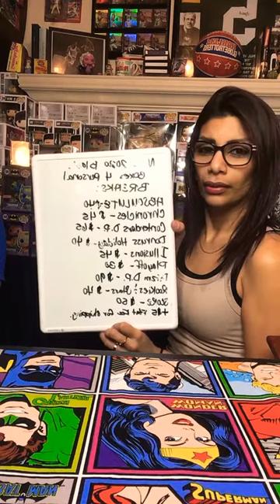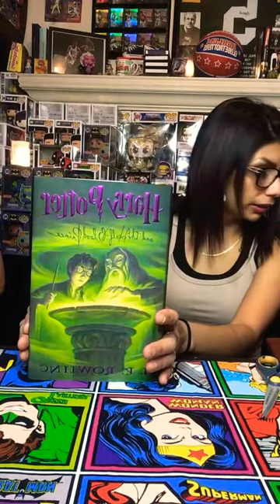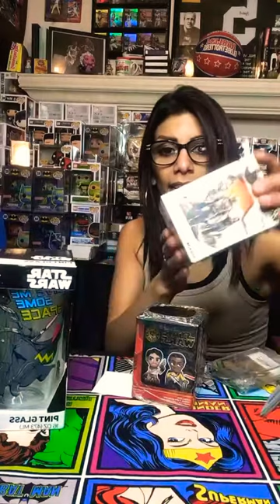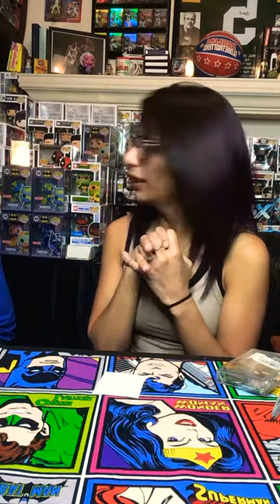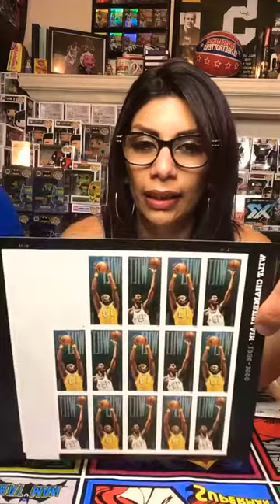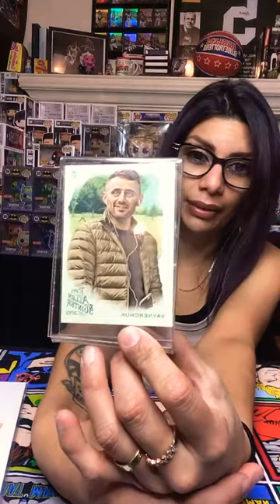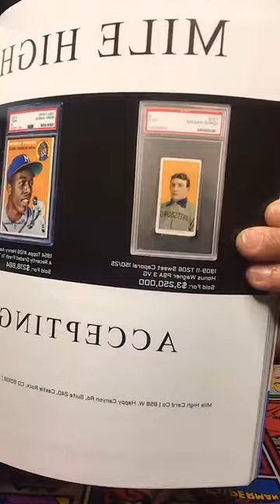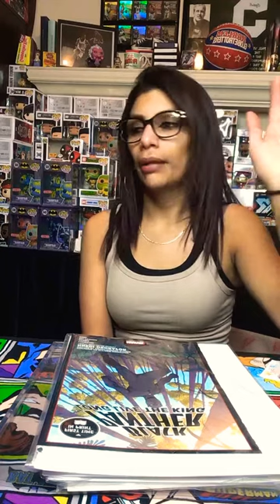Top 10 Collectibles Trending Countdown..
Tonight on our IGTV Live Exclusive we shared the Top 10 Collectibles in present day. Which we included most expensive items and what it sold for.. This episode actually I could really see the YouTube Creator Peking thru. How many of these do u have in your collection.